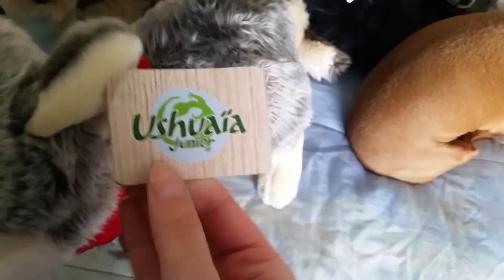Plush I brought out of my storage unit!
I found some of my favorite wolves, huskies and Fox plush from my storage unit!

The FAO wolf is SOLD